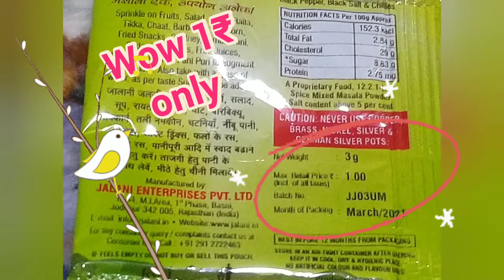Making new refreshing drink at home in just ₹1 only. Sukhleen's World 😍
So,this is my first unique video bcaze this is on a refreshing drink in Summers.

Plz try this at your home.
It's only in 1₹ plz buy this and try this .

It's delicious 😋😋.

Recipe:-

Take ice & Water.
3 Spoons Sugar.
Jalani jaljira powder.
Mix.Mix.Mix
Boondi ( optional )